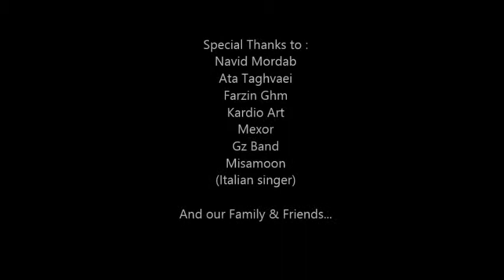Mohakemeh_DaDar (Ashkan DaDar , Navid DaDar)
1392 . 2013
Cover by : Goriz Art (Medaar Basteh MBAW)
Studio : 9mm Records
Mix & Master : Kambiz Farmayesh (Piano Studio)
0511 Label
Special Thanks to :
Navid Mordab
Ata Taghvaei
Farzin Ghm
Kardio Art
Mexor
Gz Band
MisaMoon (italian singer)
And our Family & Friends...